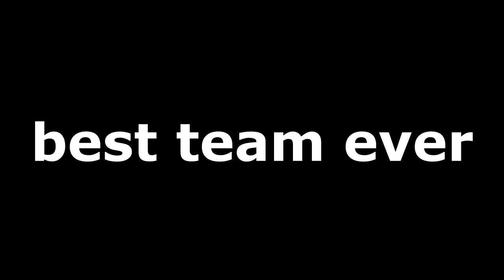CS2 Best Team Ever 💀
CS2 Players on another level fo real 💀💀💀